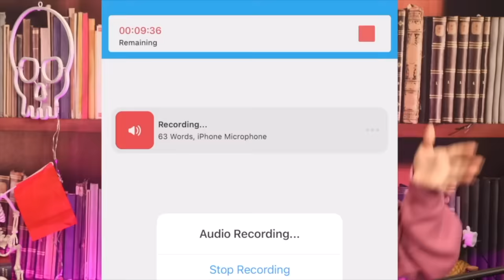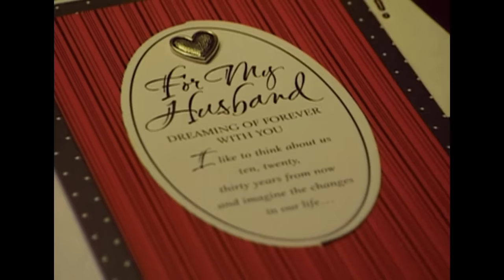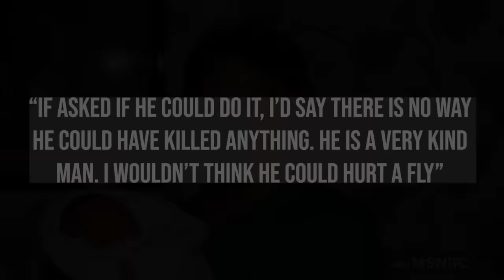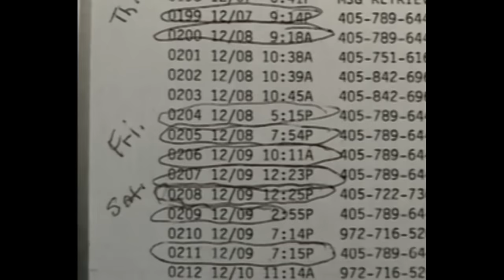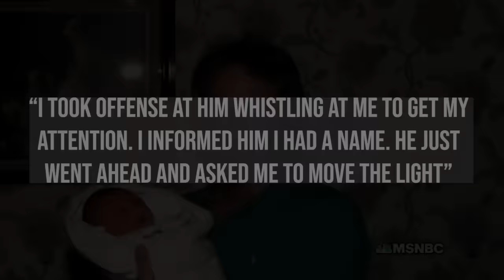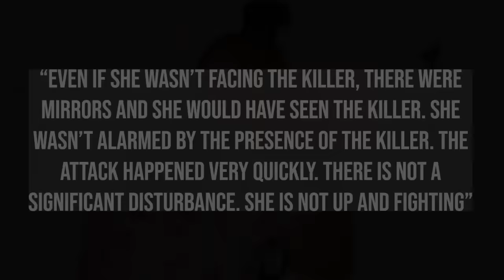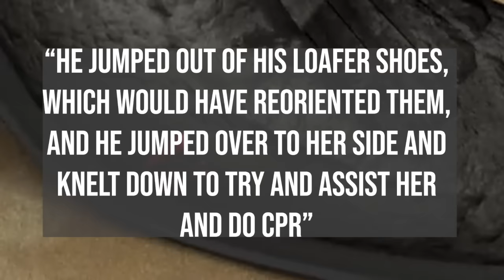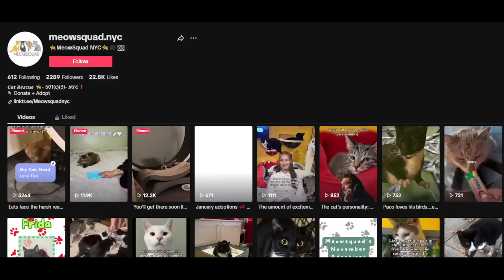Susan and John Hamilton: The Valentine's Day Card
Stephanie's Small Business Showcase!  Meowsquad NYC